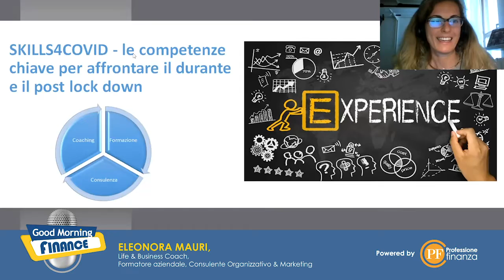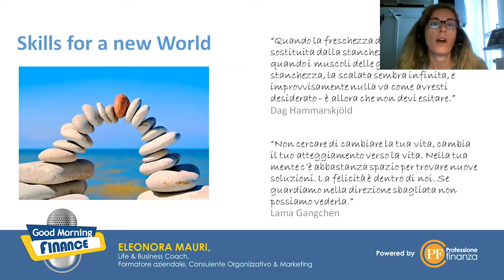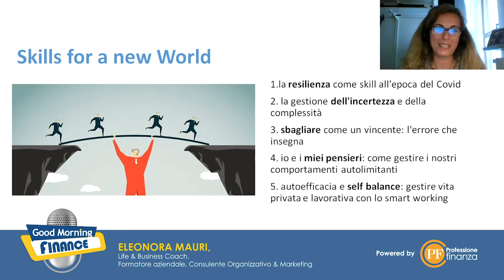Eleonora Mauri: "Per la ricostruzione dobbiamo ripartire da noi stessi"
Le parole dell'esperta a Good Morning Finance